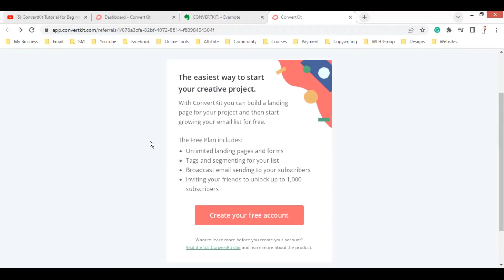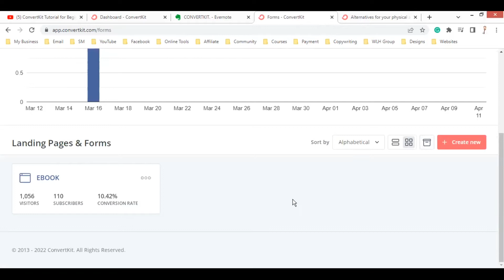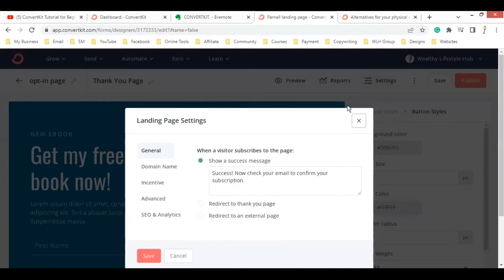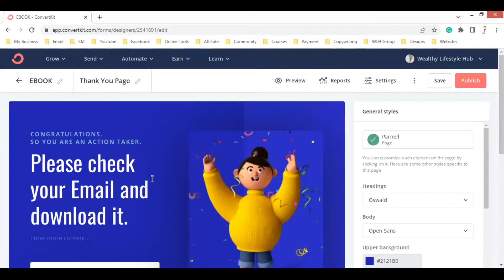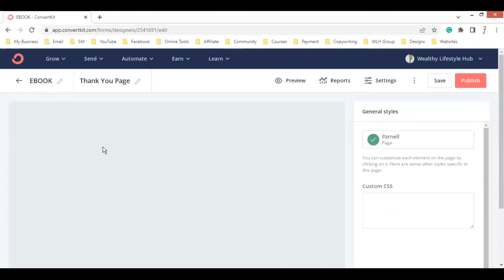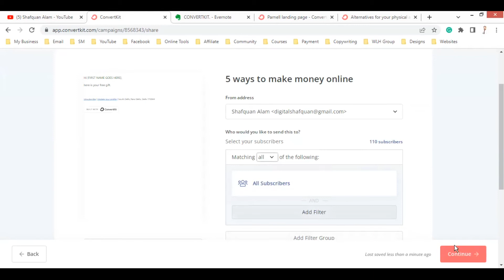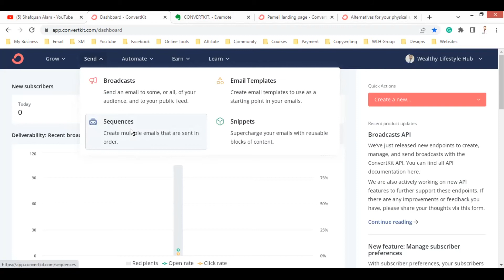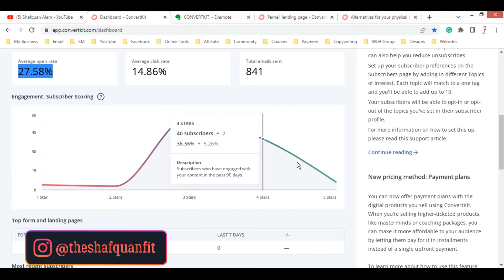Convertkit CompleteTutorial for beginners in Hindi (2022) | Step-by-step email marketing guide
In this video, you will get to know, how to set up your convertkit account.
How to create a good-quality landing page in Convertkit?
How to set up your email automation in Convertkit?

0:00  Intro
0:50  Create an account
0:51  Dashboard Overview
1:19  Account settings
2:46  Import Contacts
4:10  Landing Page
4:36  Custom Domain
15:40 Broadcast Email
19:00 Automation
24:26 Outro